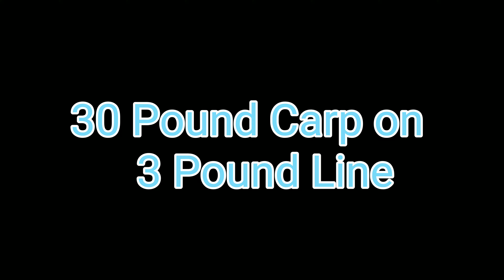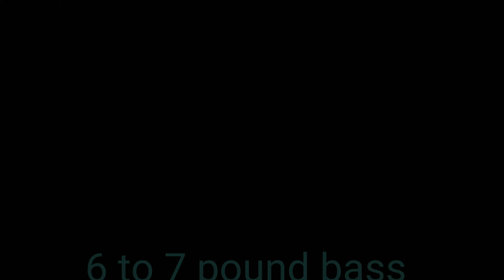My Top 10 Best Fishing Moments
Hoelscher_fishing_1